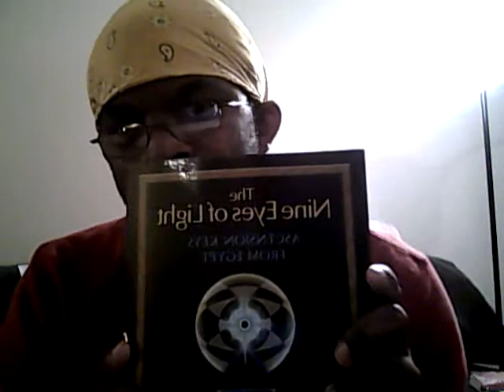Mtima Radi (Soul Lightning) 2015 - Sandra Bland, Psychological Operation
The fallout from Sandra Bland's is starting to feel like that of a PsyOp. Jade Helm 15 might be coming to Black American's Doorstep in the moves being made in the wake of her death.